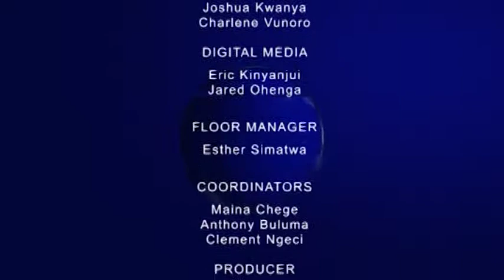GDC Sn 5: Sacred Heart Mukumu High School vs St Annes Sega High School